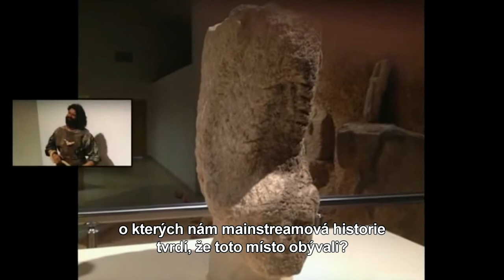Turecké megality, část 2 , Andělé a dinosauři v Göbekli Tepe, starověké sochy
Expozice muzea Gobekli Tepe (Göbekli Tepe)

Chcete-li se podílet na historickém výzkumu ve vašem okolí, podívejte se na seznam míst, které je potřeba prozkoumat.

Pokud znáte zajímavé megalitické nebo tajemné historické místo, artefakt, zašlete jej prosím na

A pokud se vám líbí výzkum NewEarth, prosím pomozte nám šířit svět úžasných historických míst přes